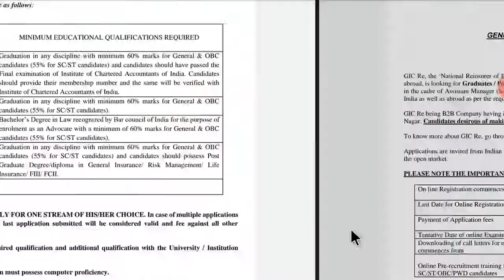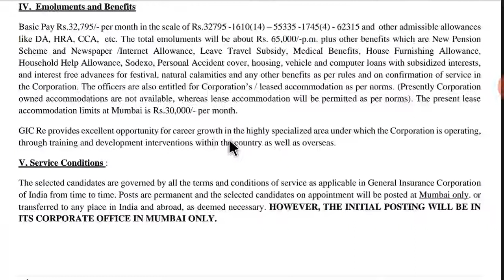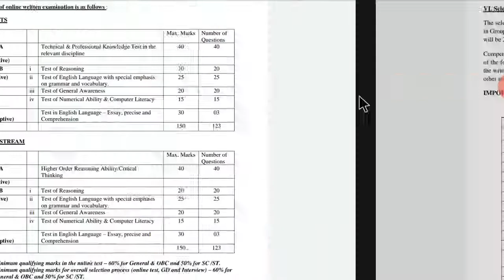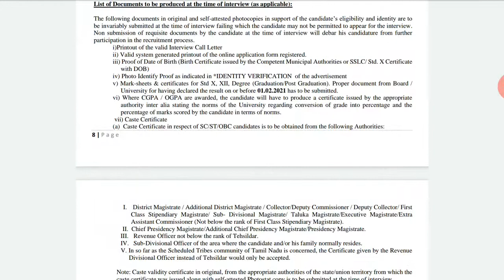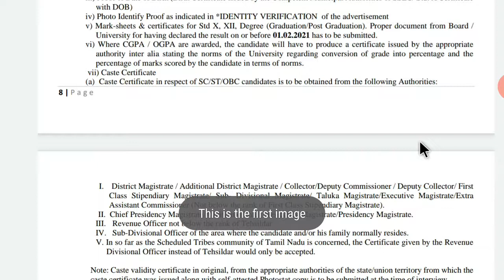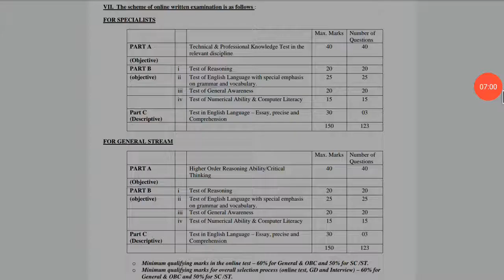GIC Re assistant manager Officer Recruitment 2021| Assistant Manager Officer Vacancy in GIC Re.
GIC Recruitment 2021: Apply Online For 44 Assistant Manager Officer ,
GIC Recruitment 2021: Salary up to Rs 65000 per month for manager,
GIC Officer Scale I Recruitment 2021: Apply for Assistant Manager,
GIC Recruitment 2021 for Officers-Assistant Manager,
GIC Assistant Manager Recruitment 2021 Scale-I Officer 44 Posts ,
Assistant Manager Recruitment in GIC 2021,